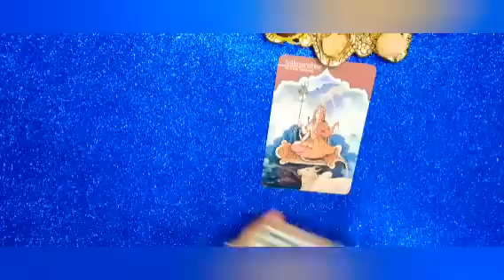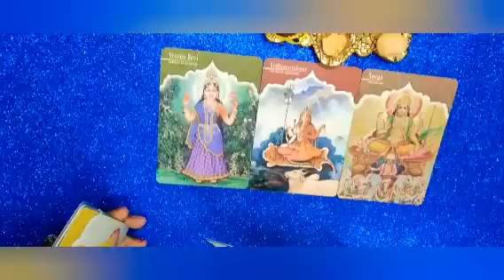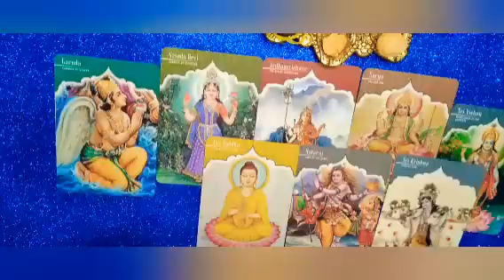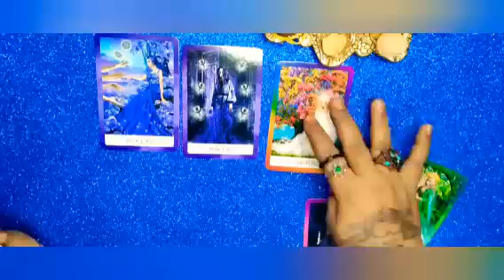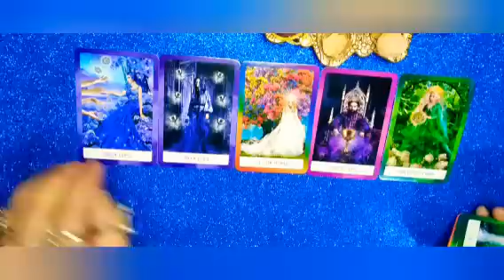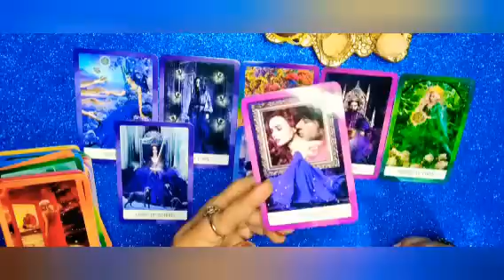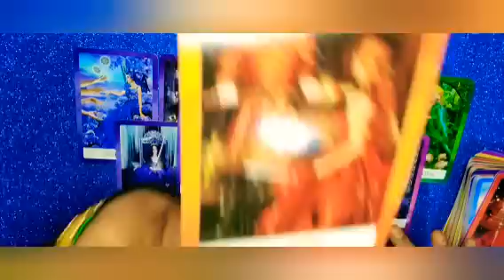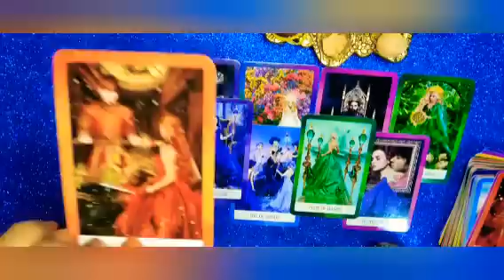🧚ಟ್ಯಾರೋ ಕಾರ್ಡ್ ಮಾರ್ಗದರ್ಶನ 🧚 tarot card guidance 🧚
ನಮಸ್ತೆ ಎಲ್ಲರಿಗೂ ಇದು ಜಸ್ಟ್ ಎಂಟರ್ಟೈನ್ಮೆಂಟ್ ಪರ್ಪಸ್ ಅಷ್ಟೇ ಇದೊಂದು ಜನರಲ್ ರೀಡಿಂಗ್ ಎಲ್ಲರಿಗೂ ಅನ್ವಯಿಸುವುದಿಲ್ಲ ನಿಮಗೆ ಇಷ್ಟ ಆದ್ರೆ ತೊಗೊಳಿ ಇಲ್ಲ ಅಂದ್ರೆ ಬಿಡಿ ನಿಮ್ಮ ಜೀವನದ ನಿರ್ಧಾರ ನೀವೇ ನಿರ್ಧರಿಸಿ ನಿಮಗೆ ಇಷ್ಟ ಆದ್ರೆ ಲೈಕ್ ಮಾಡಿ ಶೇರ್ ಮಾಡಿ ಸಬ್ಸ್ಕ್ರೈಬ್ ಮಾಡಿ ಧನ್ಯವಾದಗಳು 🙏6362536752🙏